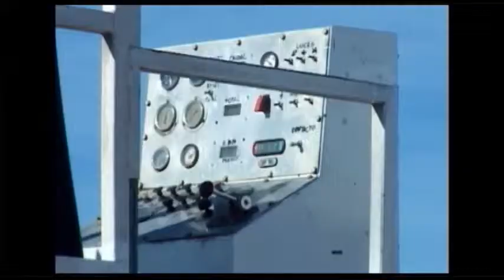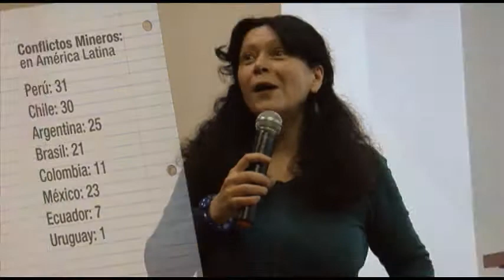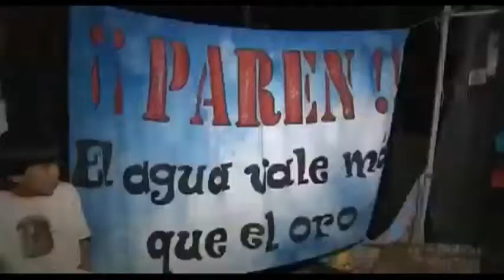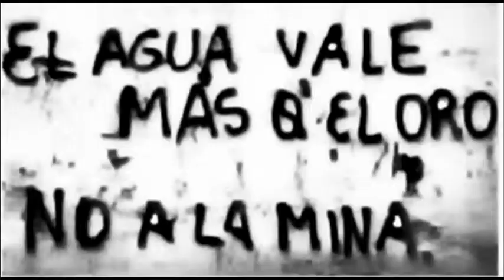Maristella Svampa - 2